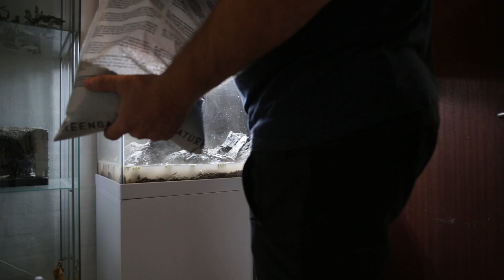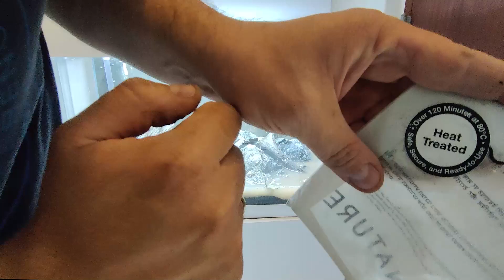HOW TO BUILD A BIOTOPE? RIO SARAPIQUI HABITAT STYLE TUTORIAL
Tutorial for making an easy and impactfull biotope/habitat style aquarium, based on the Costa Rican river of Rio Sarapiqui.

Thanks to @wioeco and @TropicaAquariumPlants for supporting the video.

To build this biotope setup I used the Wio River Kit Beck, which contains all the necessary hardscape materials in one box

Plant list:
- Salvinia auriculata
- Lobelia cardinalis
- Bacopa caroliniana

Fish list:
- Wild caught Poecilia sphenops
- Cryptoheros myrnae